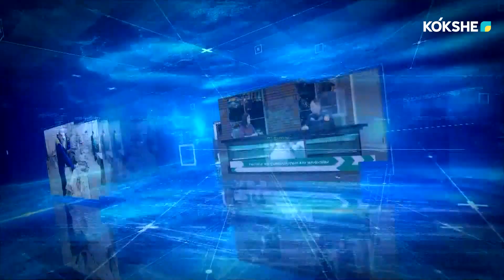АШЫҒЫН АЙТАЙЫҚ "КӘМЕЛЕТКЕ ТОЛМАҒАН ЖАСӨСПІРІМДЕР ҚҰҚЫҒЫ" / 28.12.2023